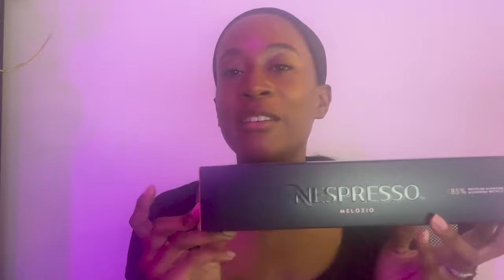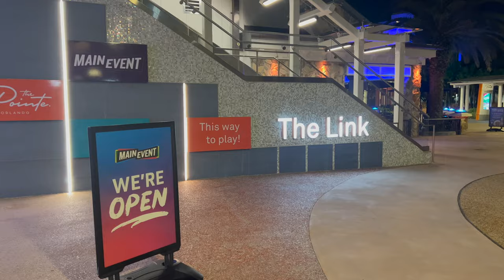Vlogmas Days 7 & 9: Macy's Holiday Window Display // Bowling Night // Taking a Pause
Welcome back and thanks for stopping by! These next few days of vlogmas was filled with highs and lows. I started things by checking out the Macy's holiday window display in NYC but things ended with some sadness; my grandfather transitioned. We knew it was coming but it doesn't make it any easier. I decided to take a little pause from filming and instead share footage from bowling night with my sisters and their boyfriends.

Want to connect?
Main Channel: @JerseyWifeJerseyLife